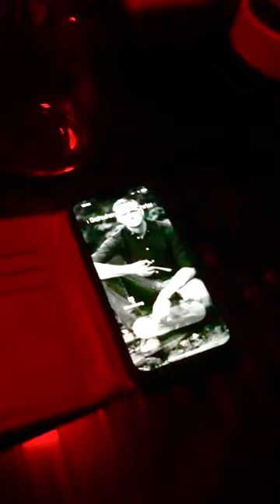A cell phone in a darkroom 🤨?!?